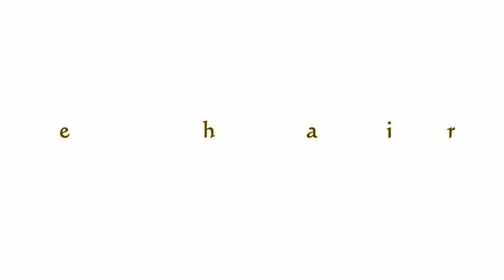How to Curl the Hair By Hands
Know more